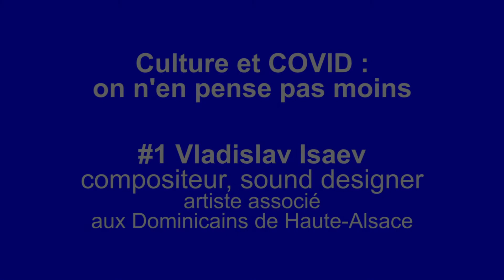Vladislav ISAEV - Culture&Covid - On n'en pense pas moins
CCR Les Dominicains de Haute-Alsace/Guebwiller/France. Dans sa série d'interviews «Covid - On n'en pense pas moins », les Dominicains donnent la parole à des artistes confinés. En Russie, Vladislav Isaev, compositeur électronique et sound designer, évoque son confinement et ses projets.
En savoir+ sur Vladislav Isaev